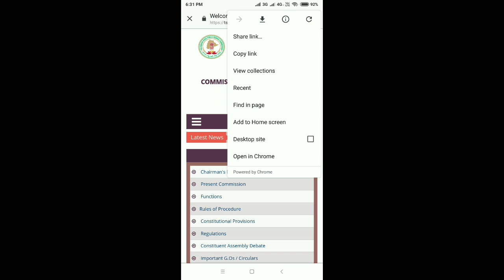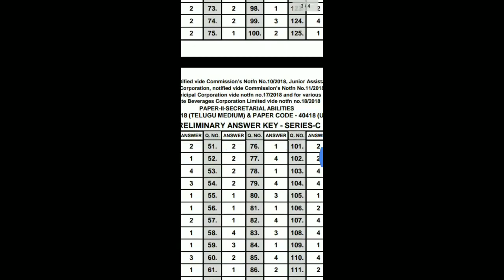Ts group 4 revised preliminary key||ts group 4 2018 key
ts group 4 revised preliminary key
te group 4 2018 key
tspsc group 4 official revised preliminary key 2018